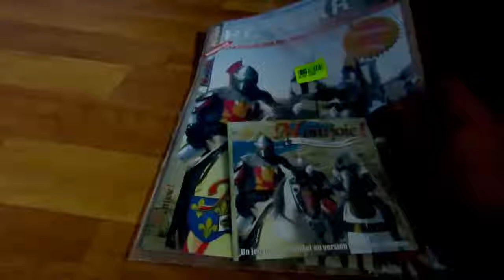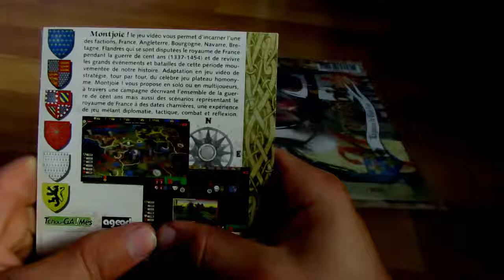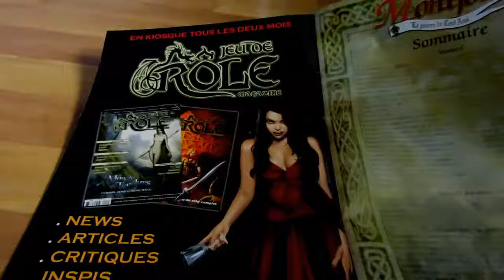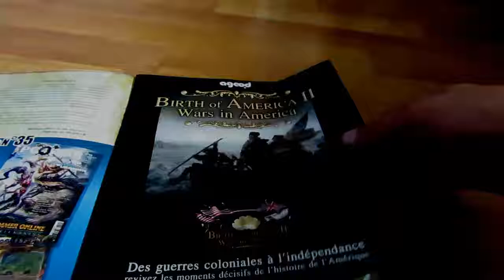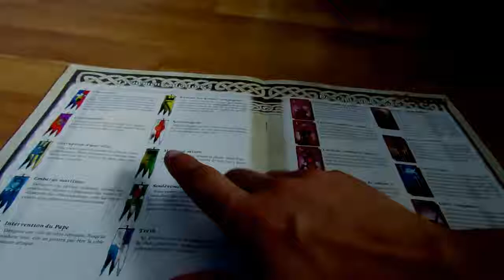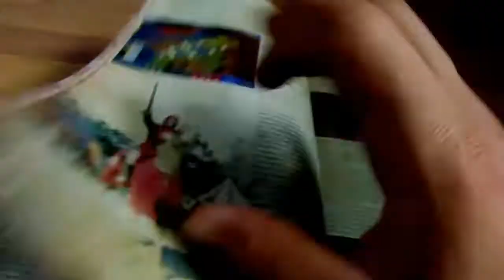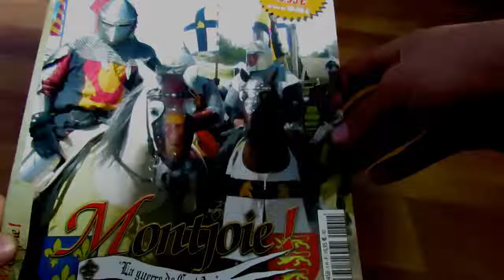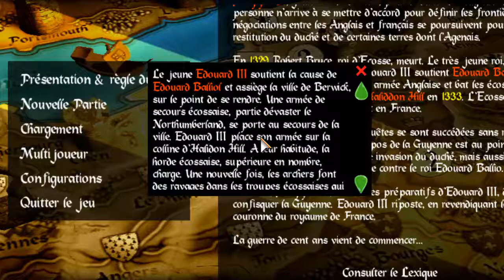Review : PC4WAR Hors Serie N°1 Montjoie!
J'avais essayé la review de magazine en fevrier, c'était cool^^
Dans cette vidéo, on va voir 1 seul jeu complet livré avec le magazine Hors Serie PC4WAR